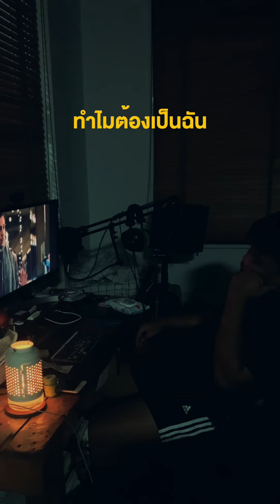เรนิษรา - ผู้ถูกเลือกให้ผิดหวัง (ดอกไม้ฤดูหนาว) : (Cover Version)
เรนิษรา - ผู้ถูกเลือกให้ผิดหวัง (ดอกไม้ฤดูหนาว) : cover by menysp ❤️🎶 ช่วงนี้ติดฟังเพลงนีัมากๆชอบ